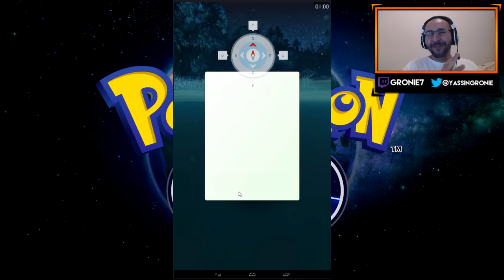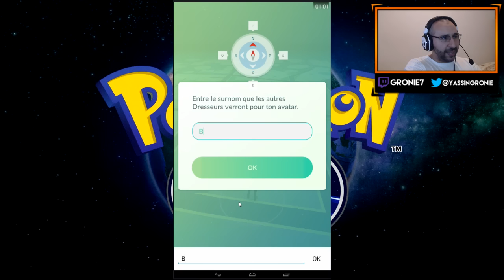POKEMON GO FR C'EST LE FEU ! | Baboulinet Chasseur et Dresseur :D Gameplay Découverte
Pokemon Go FR Gameplay Francais Astuces pour jouer sur PC et capturer des pokemons et bien débuter sur Pokemon Go :D

▬▬▬▬▬▬▬ • PARTENAIRES • ▬▬▬▬▬▬▬

Audio enregistré avec un Turtle Beach XP SEVEN

Musiques utilisées :►aucune
Éditeurs/Développeurs: ►Niantic
Police de Miniature : ►aucune

Salaam les frères,salut à tous les gamers !
On se retrouve aujourd'hui pour la présentation et découverte de Pokemon Go un jeu sur mobile (tablette et portable) IOS/Android qui fait fureur à travers le monde et qui est super addictif :D